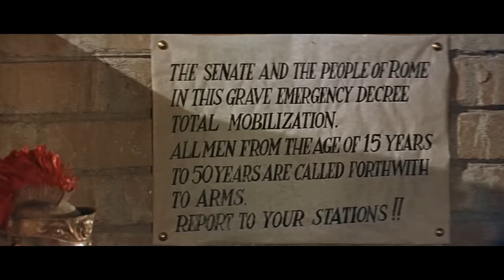Aníbal, O Conquistador - Filme em Português (HD) by Film&Clips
Direção: Carlo Ludovico Bragaglia, Edgar G. Ulmer
Roteiro: Mortimer Braus, Sandro Continenza, Ottavio Poggi
Atores: Victor Mature, Gabriele Ferzetti, Rita Gam
(1959)

Aníbal, o mítico general cartaginês, depois de cruzar os Alpes escoltado por elefantes, inicia uma marcha vitoriosa aparentemente imparável pelos campos de batalha italianos.